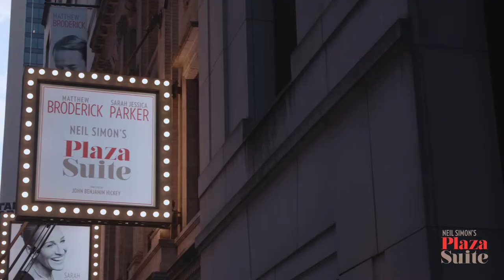Plaza Suite - Opening Night Red Carpet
TWO-TIME TONY AWARD® WINNER MATTHEW BRODERICK AND TWO-TIME EMMY AWARD® WINNER SARAH JESSICA PARKER are coming to the Broadway stage together for the first time in over 20 years. Headlining the classic comedy PLAZA SUITE, by legendary playwright and four-time Tony winner NEIL SIMON, these two world-class actors play three different couples in one famous hotel room.

Karen and Sam are a long-married pair whose relationship may be headed for an early checkout. Muriel and Jesse are former high school sweethearts who seem destined for an extended stay. And Norma and Roy are the mother and father of the bride, ready to celebrate their daughter’s nuptials — if only they can get her out of the bathroom.

Tony winner JOHN BENJAMIN HICKEY leads a Tony-winning creative team, including JOHN LEE BEATTY (sets), JANE GREENWOOD (costumes), BRIAN MACDEVITT (lighting), SCOTT LEHRER (sound), TOM WATSON (wigs), and MARC SHAIMAN (music). This uproarious and piercing look at love and marriage is coming to Hudson Theatre. Check in — it’s the best room in New York City.